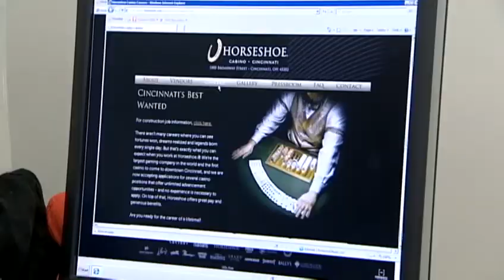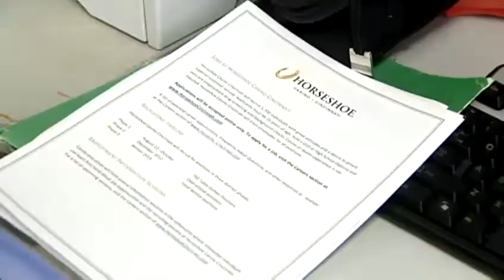Casino begins taking dealer applications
People looking for work at Cincinnati's first casino can now apply for a job.